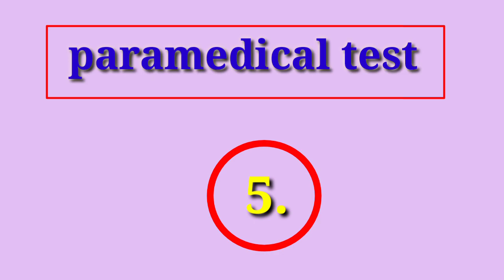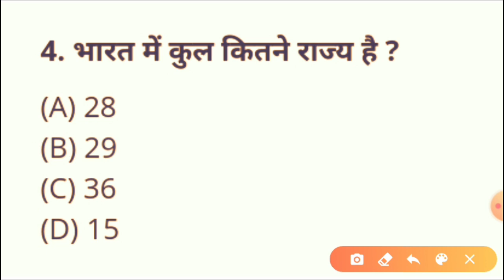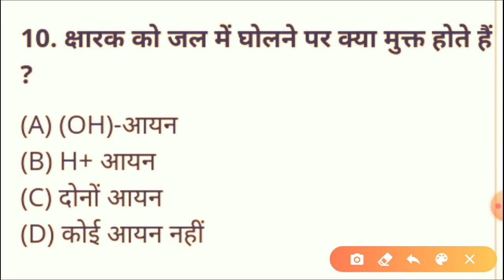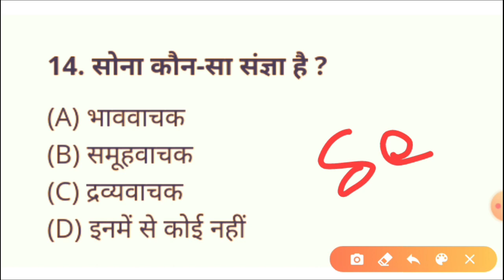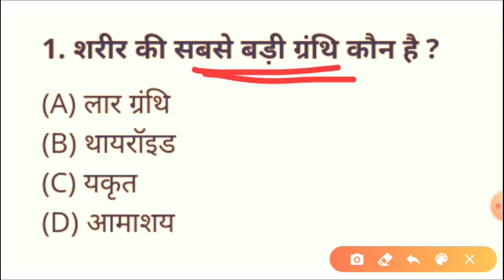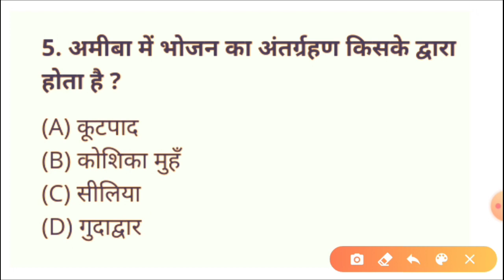Bihar paramedical 2021 | Bihar paramedical form date 2021 | paramedical question 2021